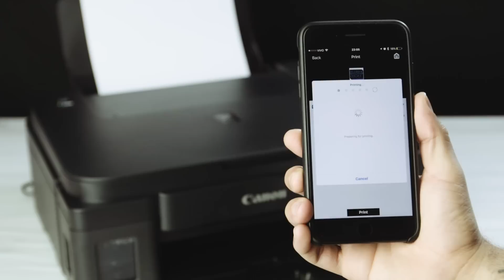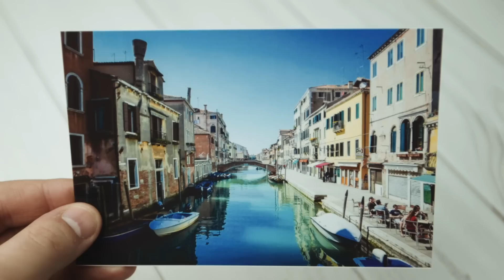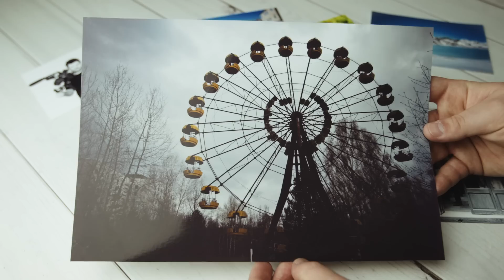Teste Impressora Canon Pixma Maxx Tinta G Series Multifuncional | TÁ NA MÃO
Nesse review testamos a impressora de tanque de tinta da Canon, a linha Maxx Tinta e gostamos muito. Assista!

Faça parte do Clube AVZ!